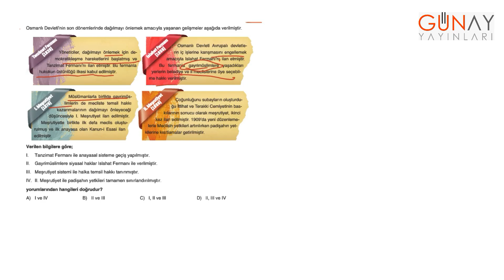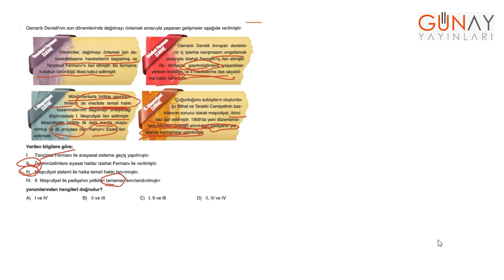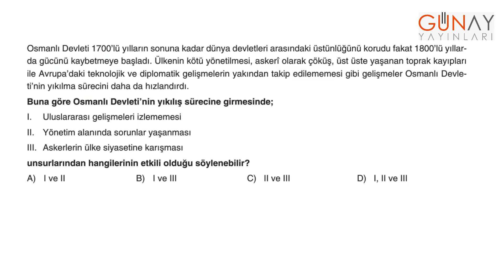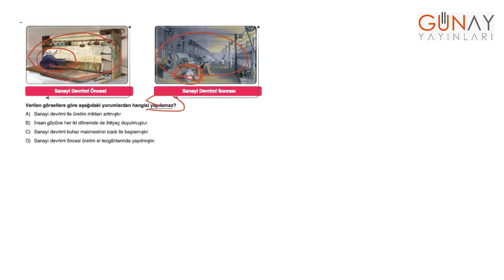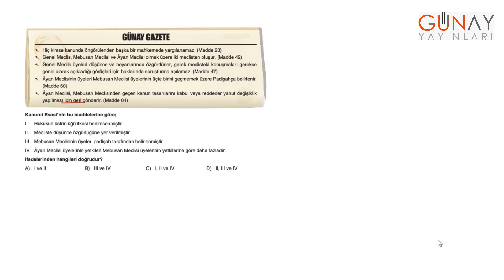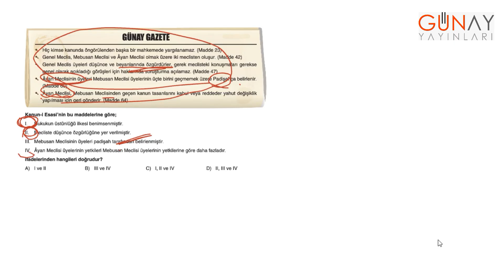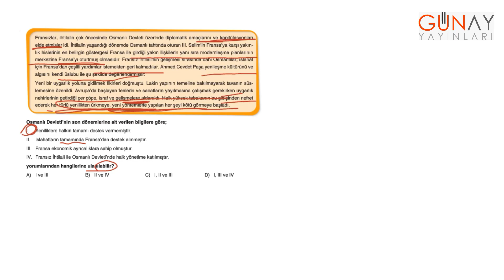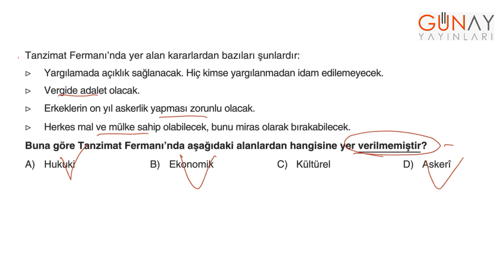Bumerang 32 Haftalık 8. Sınıf T.C. İnkılap Tarihi ve Atatürkçülük Deneme 1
Bumerang 32 Haftalık 8. Sınıf T.C. İnkılap Tarihi ve Atatürkçülük
Deneme 1